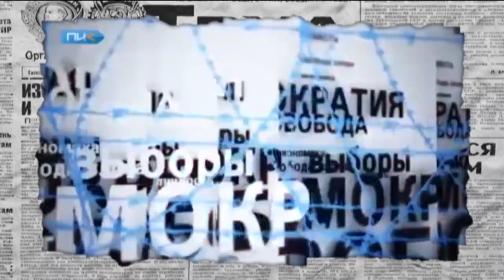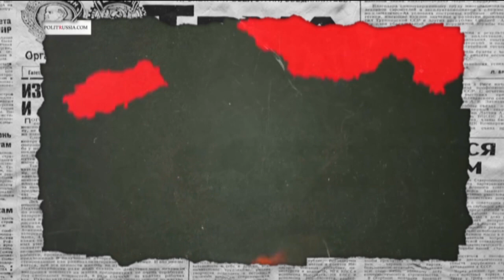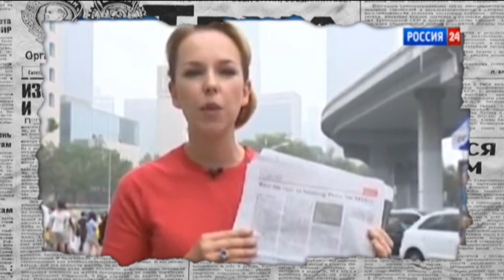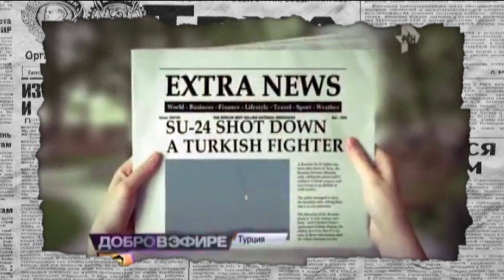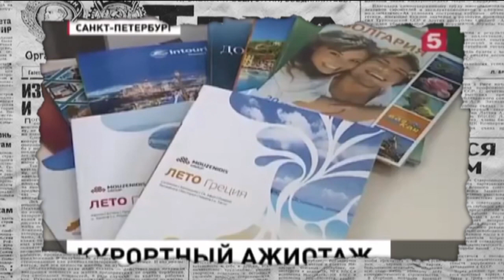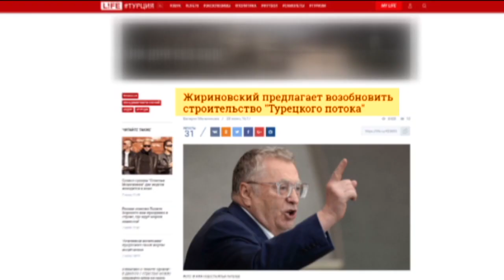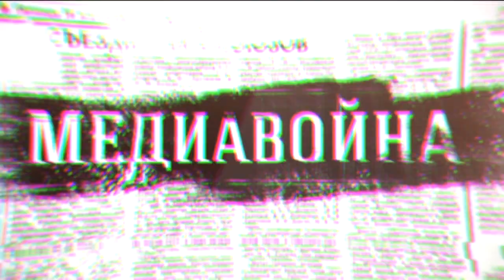Страшная месть по-русски: почему Путин разрешил россиянам отдых в Турции — Антизомби, 08.07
Вражеская, фашистско-игиловская Турция, которую да вот совсем недавно,  прямо в эфире грозились разбомбить. Вдруг снова стала милым и надежным партнером, с которым и «Турецкий поток» можно строить.